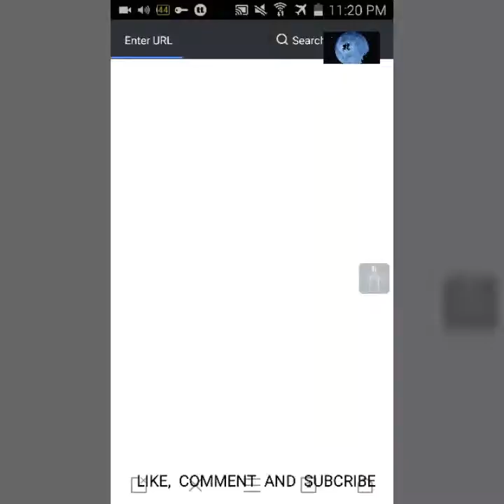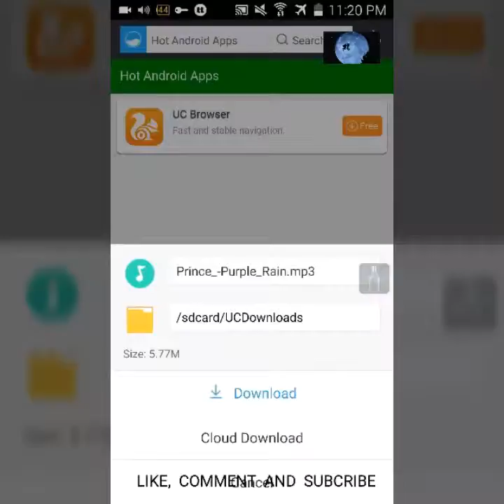Best website for music download and online listen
More and more video will be uploaded soon.